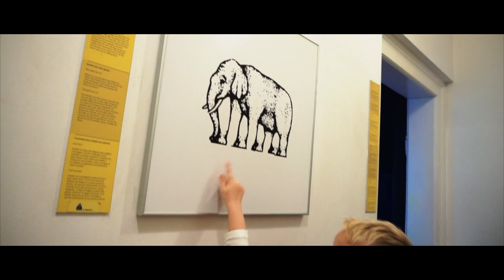Hiša Iluzij Ljubljana - Slovenija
Čas je za počitnice in s tem čas za kak izlet. Mi smo obiskali Hišo Iluzij Ljubljana. Moram reči, da je kar nekaj demonstriranih Iluzij zelo zanimivih in kar težko verjameš, da je res. Če boste kaj v Ljubljani z viška časa, si oglejte hišo iluzij.

Apple Macbook Air 128Gb

Promotions:
Travel with Booking.com and get 15€

Upload faster with TubeBuddy. Try it out!